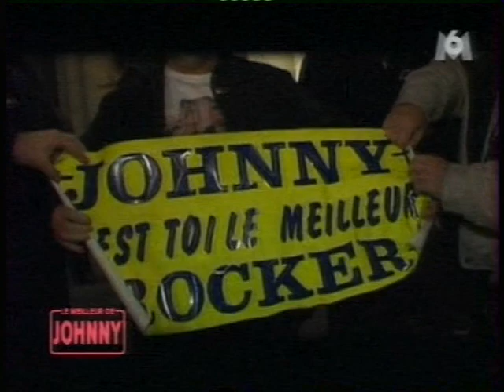Johnny Hallyday "Le meilleur de Johnny 2"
Discussion entre amis avec Laurent Boyer (2008)